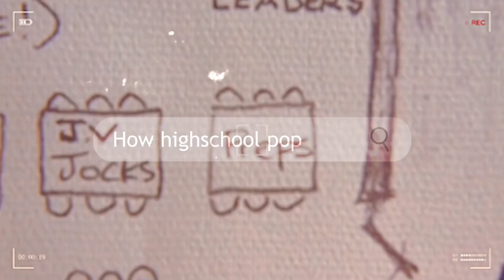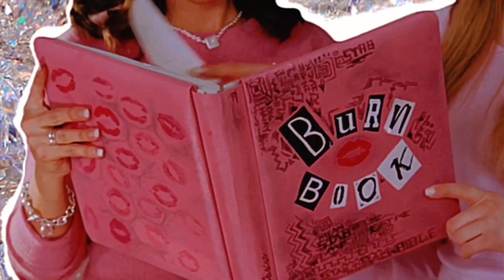How High School Popularity Affects Your Life: Pretty Privilege, Regina George and The Plastics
Sources:
Being Popular: Why it Consumes Teens and Continues to Affect Adults by Deborah Farmer Kris.

An Analysis of Power And Social Dynamics In 'Mean Girls' by Visakan Veerasamy.

Popularity at work still matters whether we like it or not by Mitch Prinstein.

ASK Mitch Prinstein how to be popular by Mitch Prinstein.